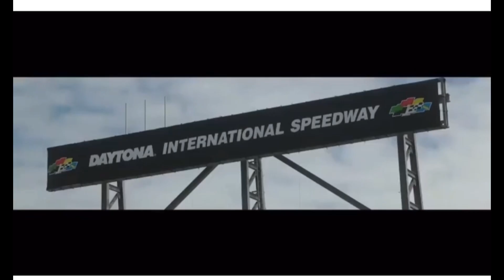March 13, 2022